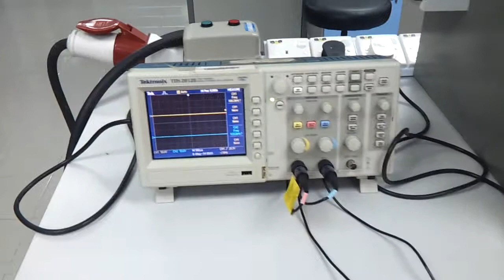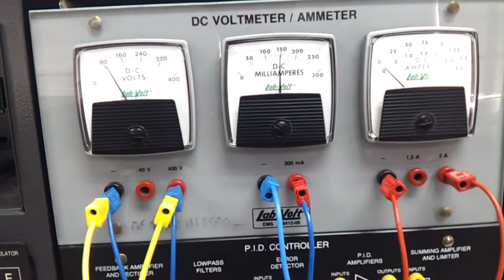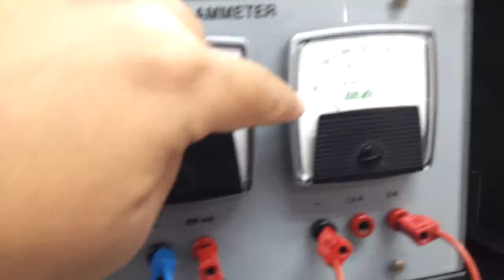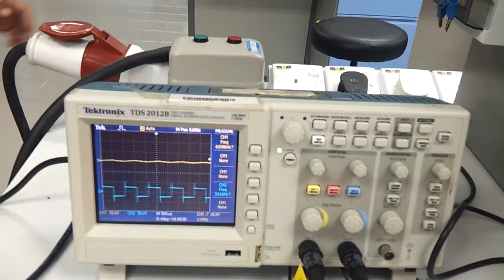DC Motor Drive